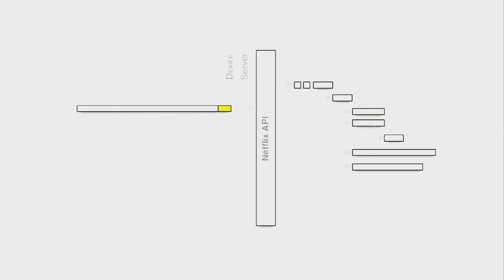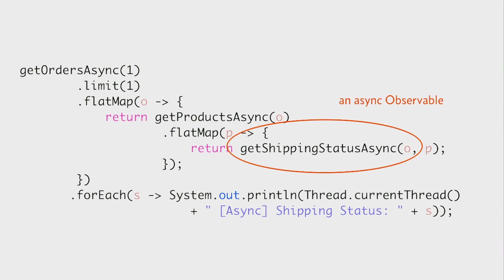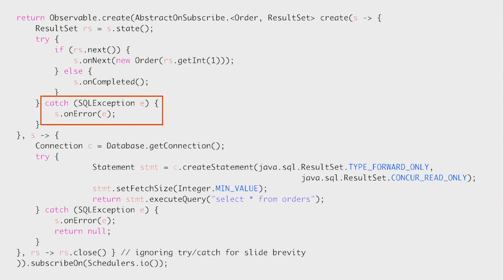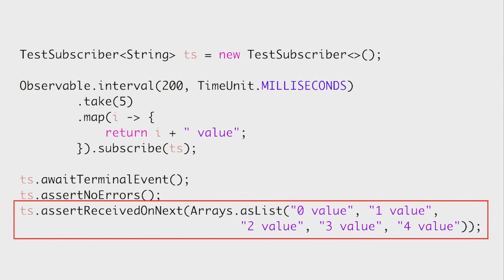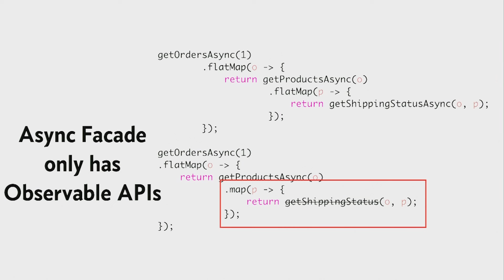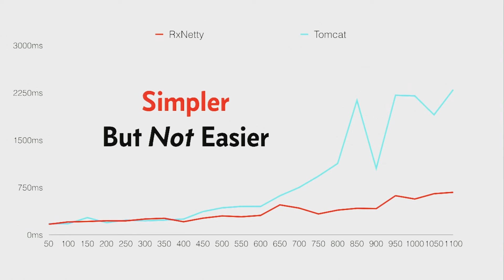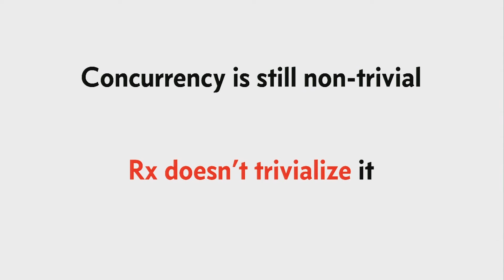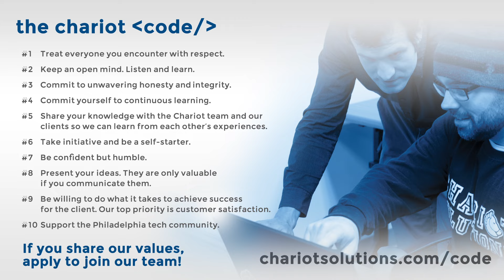Philly ETE 2015 #3 - Applying Reactive Programming to Existing Applications - Ben Christensen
Rarely do we have a chance to rewrite an application from scratch with the newest techniques. Generally we must work within our existing architectures evolving and refactoring years of code. This can make it seem reactive programming either can’t be introduced or doesn’t play a role.
Netflix has been doing reactive programming with RxJava in production for several years and only recently embarked on “greenfield” development efforts that are fully async. This talk will leverage the experience of introducing reactive programming into existing imperative, blocking codebases to demonstrate how it can be done and when it can make sense to do so. Not all benefits of reactive programming can be obtained without a greenfield, fully async architecture, but many can. Subjects to be covered will include the mental shift from imperative to declarative, working with blocking IO such as JDBC and RPC, service composition, debugging and unit testing.